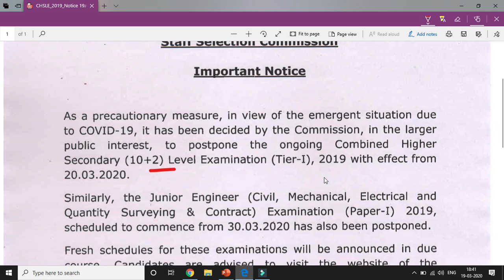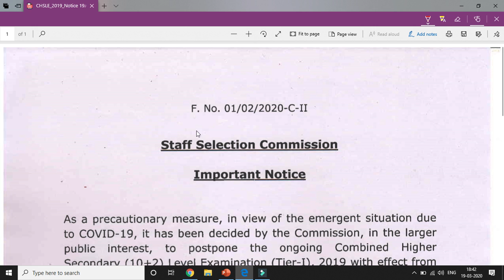SSC JE EXAMS POSTPONED | New dates to be announced later